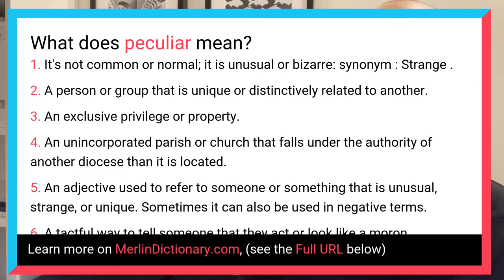What does PECULIAR mean? - Merlin Dictionary